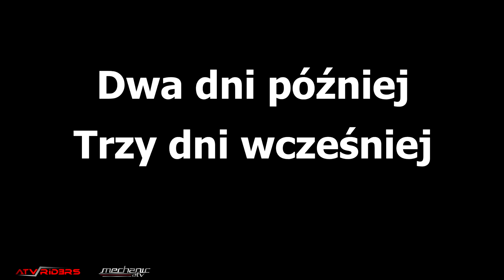Gdzie jest koło Parówy? ☝😁😉 Niefartowny dzień 💥🔥atv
Jeżeli się podobało zostaw lajka i suba! ;)

Przeżyj emocje które zostaną z Tobą! Każdy może stworzyć własną linie przygody, wystarczy tylko chcieć!